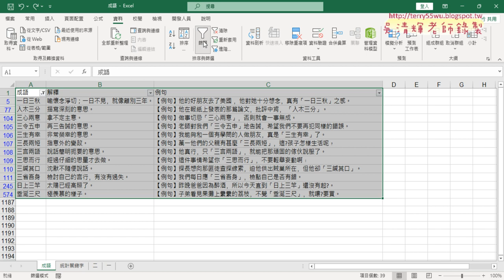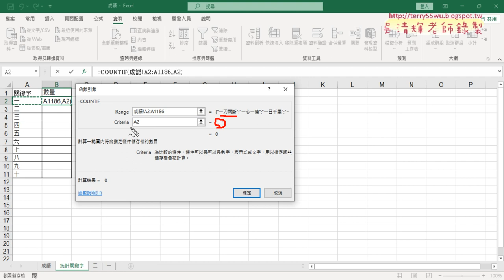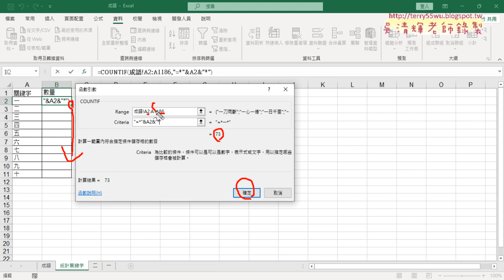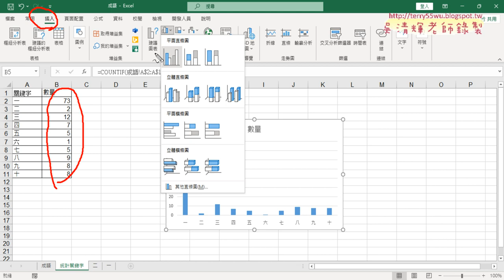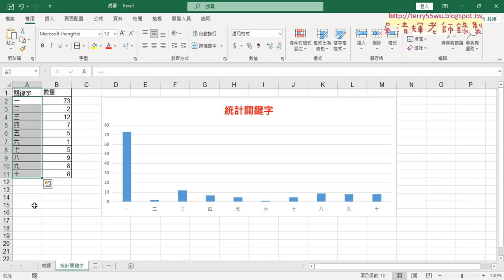02 用COUNTIF統計關鍵字與繪圖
01_成語查詢用篩選功能的包含
02_用COUNTIF統計關鍵字與繪圖
03_錄製統計與繪圖巨集與修改程式

課程理念：
1.以循序漸進的方式, 透過詳細的說明和實用的50個Excel VBA範例,
2.進而解說EXCEL與資料庫的結合，甚至將EXCEL當成資料庫來使用，

上課用書：
Excel VBA一點都不難：一鍵搞定所有報表
作者： Excel Home
出版社：博碩
出版日期：2013/06/26
定價：380元

吳老師  112/4/20